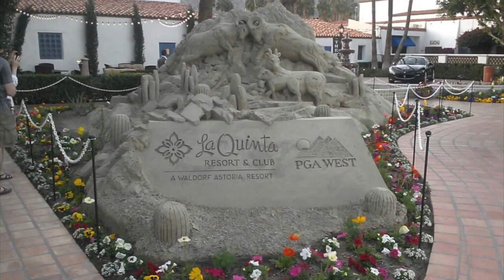Time Lapse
La Quinta Resort & Club and PGA WEST invited out the SAND GUYS to create a masterpiece from sand! See 7 days of work complete in a little over one minute!